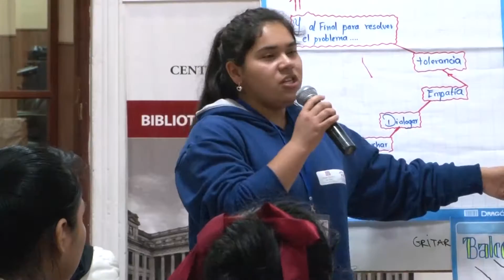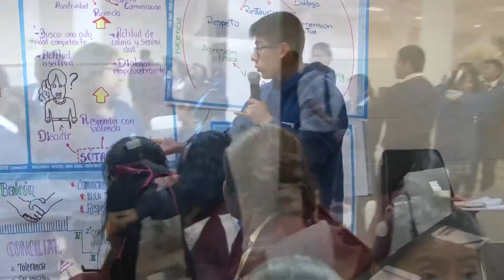"I Congreso Nacional de Acceso a la Justica de Niñas, Niños y Adolescentes", resúmen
24, 25 y 26/08/2016 - Resumen del I Congreso Nacional de Acceso a la Justica de Niñas, Niños y Adolescentes. .(Toda la información audiovisual de la Corte Suprema de Justicia de la República presionando